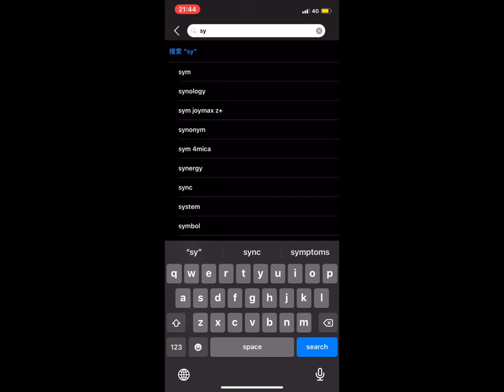Turner radio plus 找回YouTube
前提：必須程式還留著